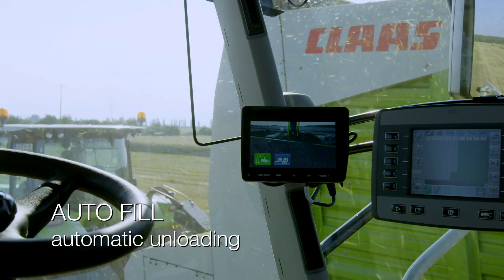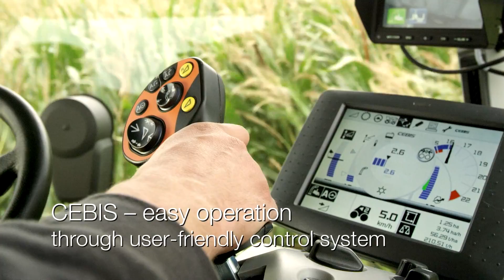Forage Harvesters by CLAAS | Jaguar 800 and 900 Series: | The Machinery channel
Claas presenting their Jaguar 800 and 900 series.

CLAAS is one of the world's leading manufacturers of agricultural engineering equipment and is the world leader in self-propelled forage harvesters. Founded in 1913 in Germany.

LECTURA - It´s good to know!
We are your source of machinery knowledge and a specialist for valuation and consulting!